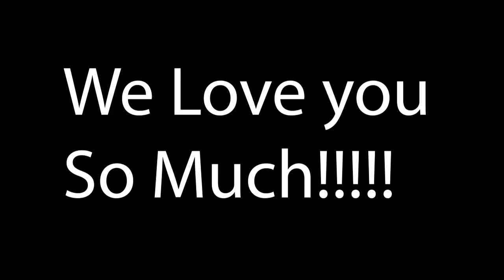We Love You Dolores